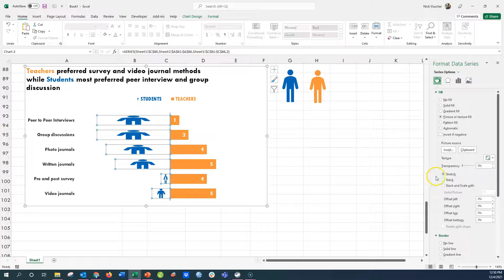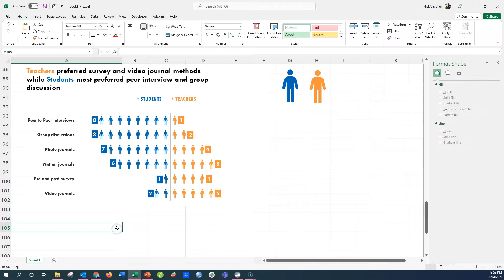Turn Bar Charts into ICON CHARTS in Excel and PowerPoint!🧑‍💻 [CHART TRICKS 📊]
In this step by step tutorial you'll learn how to fill regular bar charts with icons. A great way to make an icon chart or icon array! You can turn your bar charts into icon charts in Excel in just a few quick edits. Fill your bar color with picture or image instead of a solid fill. Watch this video tutorial for tips on how to do it! 🔥

- Depict Data Studio has Mini and full online courses in data viz, data analysis, presentation design
- FREE COURSE! Soar Beyond the Dusty Shelf Report
- Excel University has online Excel how-to and productivity trainings to boost your skill and get you that promotion!

💻 FYI
- I’m using Microsoft 365 in my videos: PowerPoint, Excel, Word. If you don't have a feature you see here, check the Microsoft support pages for a version feature list